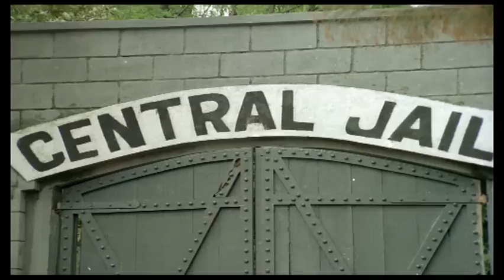Izzatdaar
Brahmdutt, a rich steel baron is falsely convicted in the murder of his best friend and business partner Premchand. When in prison, Brahmdutt finds out from sources that his son-in-law Indrajeet was behind this.